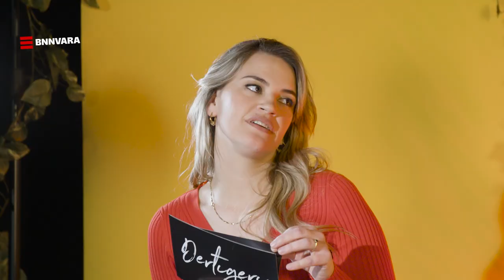Summerbody of “dadbod”? - Dertigers | BNNVARA | NPO Start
We onderwierpen de cast van dertigers aan een flinke lading dilemma’s. Wat zou jij kiezen?